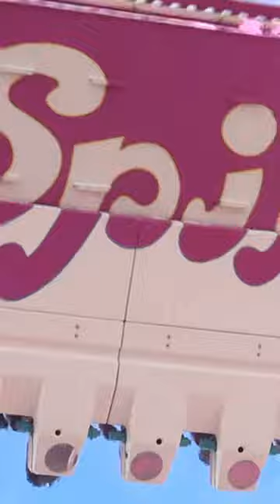😲OKTOBERFEST oktoberfest wiesn dirndl girl amusement splash viral kirmes münchen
Top Spin No. 1 auf dem Oktoberfest München / Wiesn 2023 / Oktoberfest 2023. Crazy Top Spin Girls. Insane amusement ride with splash effect at Oktoberfest Munich 2023.